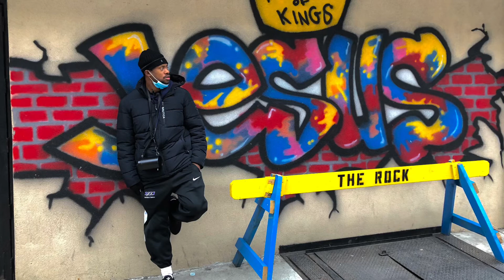Shammond Thomas - Alone (College Testimony)